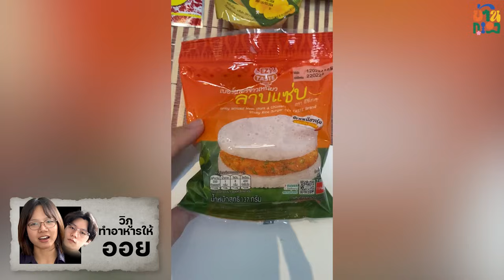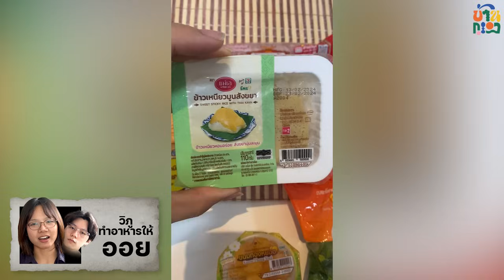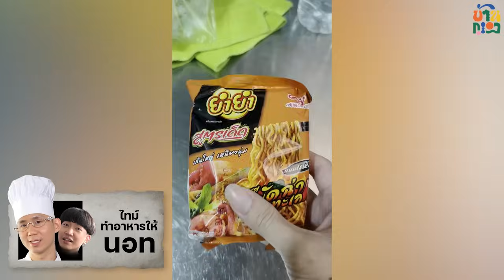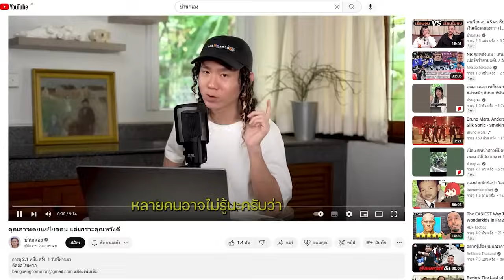แลกกันทำข้าวเที่ยงให้เพื่อน (ใครรู้ใจ, ใครชั่ว) | ออฟฟิศติดกล้อง EP.10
สมัครสมาชิกซ่องสุมหลังบ้าน